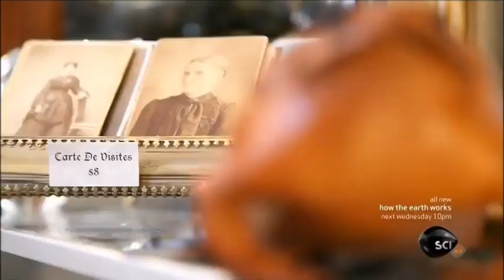Discovery/Science Channel: Kung Fu Vampire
Discovery / Science Channel's " Presents | Kung fu Vampire |